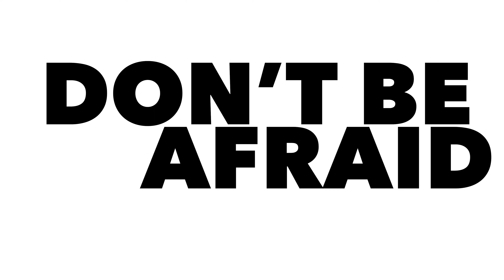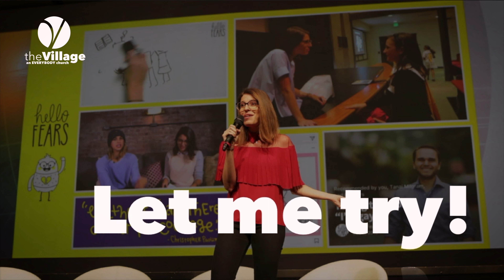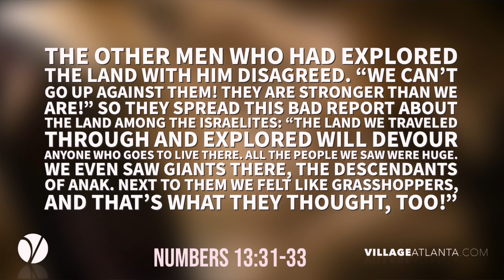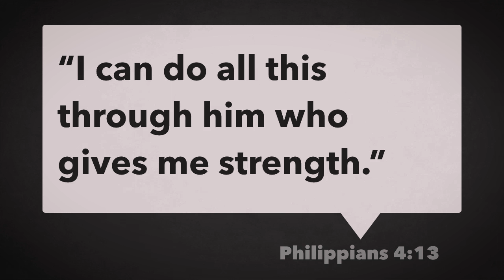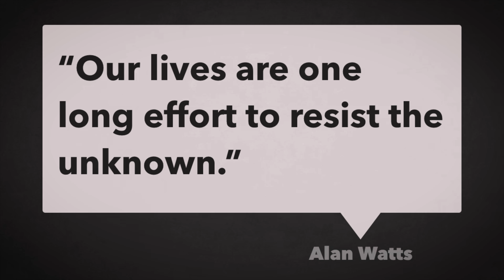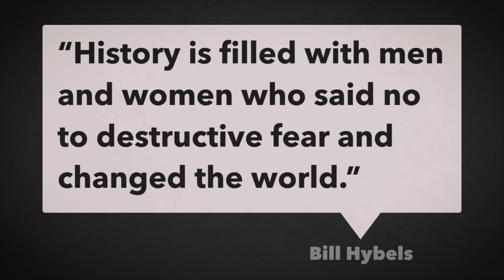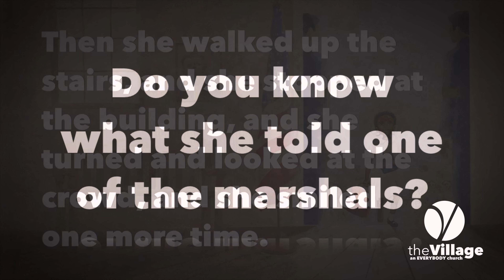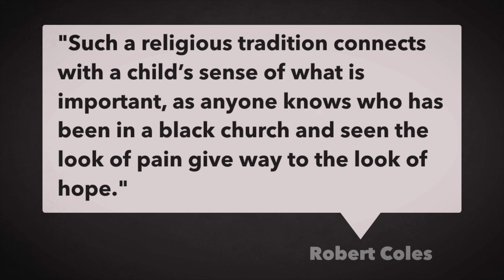Ray Waters | FEAR(less)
Join the conversation on Facebook.com/everybodychurch and support the cause